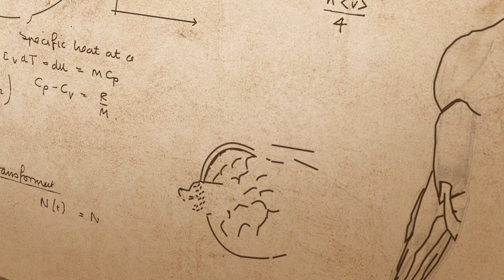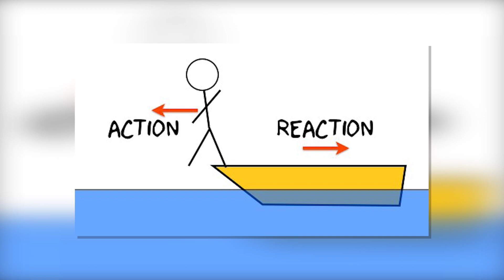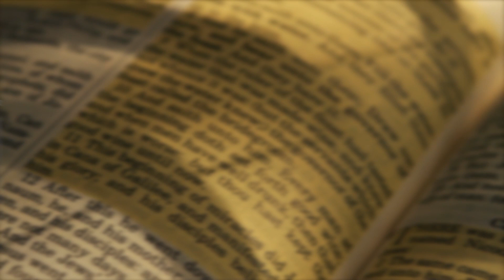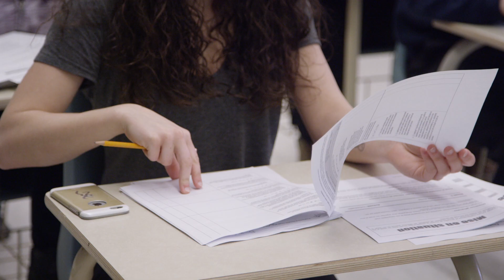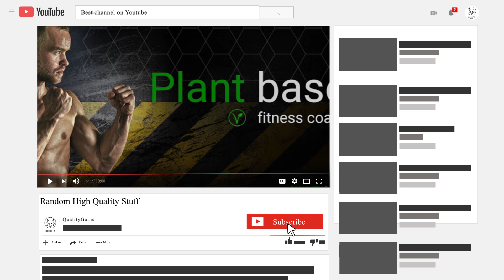The Truth About Mike Mew - Orthotropics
Mike Mew from Orthotropics is one of the biggest gamechangers on youtube right now, in my opinion.
And there are a couple great reasons why.
Today I want to explain you on the example of Mike Mew, how you can succeed in what you do, by starting a movement and facing the truth, even if it hurts.

1 – First principles
“The world is round and earth is not the center of the universe. “
These have been daunting words to write in the 16th century, but guess what, Copernicus did it anyway.
Your facial features can be influenced by your behavior and crooked teeth are not natural, is the same risky statement nowadays.
But it too, can be explained by first principles. Same as the round earth can be proved by geometry, the science of orthotropics can be made clear newton’s third law.
There’s three ways we can prove a point, by anecdotes, which are personal stories, studies, which is a detailed analysis of a subject, and first principles.
When you explain a topic by first principles, which Mike Mew from orthotropics is doing, you take a problem and cut it down to the parts that you know that it’s true.
If our tongue presses against the wrong point in our mouth, we’ll develop an unattractive face over time. Our face gets longer and we don’t get developed che  ekbones. Because of the continuous force applied to the lower part of our face.
If we instead make it a habit to push our tongue against the top of our mouth with our tongue muscle, we might get a change in facial structure. This is a physical principle of Newton, explaining action and reaction.
The best and most effective way to explain the things that we’re doing is by detailed data, acquired by studies. The second best thing, especially if it’s a new field with a lack of founding, is by first principles, which our boy Mike is doing.

2 – Push through adversity.
Whenever we do something new, we’ll always be faced with adversity.
From our colleagues, friends and maybe even our family. This is natural and it seems to be the universe way of testing if we truly want the result bad enough.
If you want to start a business, a fitness regime or implement a healthier lifestyle. Expect that most people want to see you fail.
The reason is that if you succeed, their place in the social hierarchy drops because it will seem, that they’ve done the wrong thing. Or they might be losing a lot of money in the case of Mike’s colleagues.
Mike Mew was expelled from the british orthodontic society, because of his pledging of a brace-free way of fixing crooked teeth. He even had to fear the society taking his livelihood away, because of his scientific belief and his practice of freedom of speech.
Same as Mike, we need to see those setbacks as sacrifices on our way to a better self.

3- Face the truth
“I’d love to be wrong, but I fear I’m not.”
This is one of the most dangerous sentences that you can hear, especially if it comes from a specialist. Mike from Orthotropics is a third generation dentist. Meaning his father and his grandfather both served in the same field of work.
If you stumble upon a truth, that might be controversial or uncomfortable, face it head on. Angelina Jolie did this when she decided, to remove both of her breasts because of her increased cancer risk and listen to the data. Martin Luther did this, when he realized that the church is exploiting people and decided to start a reform. Elon Musk did this, when he realized that no one is going to space, and decided to build his own space rocket, while nearly going bankrupt. Mike Mew did this when he realized that teeth and even our face can be changed by our behavior, even though most of his colleagues thought otherwise.
Facing the truth is never comfortable and it’s not what we’re naturally inclined to do.
But in facing truth lies greatness. Facing the truth makes us free.

If Mike Mew continues to push forward with his practices, not only with his tongue, and funds competent peer-reviewed studies in the future, it’s likely that the schoolkids in 20 years will learn about Orthotropics and facial growth. Until then, we might add 1-2 facial exercises to our daily staple, you know, just to be sure.